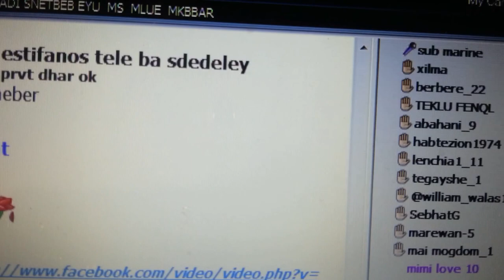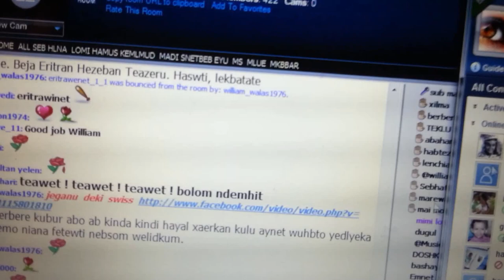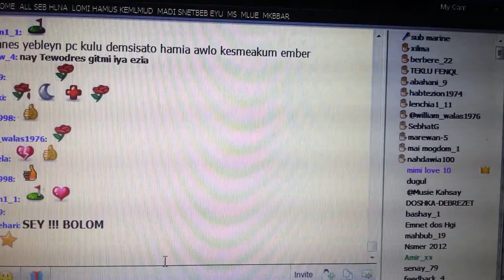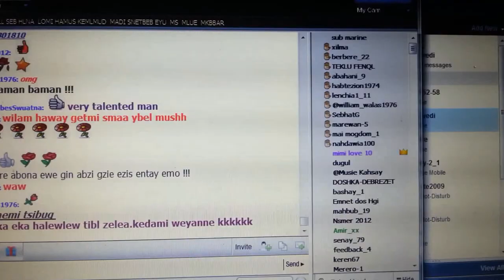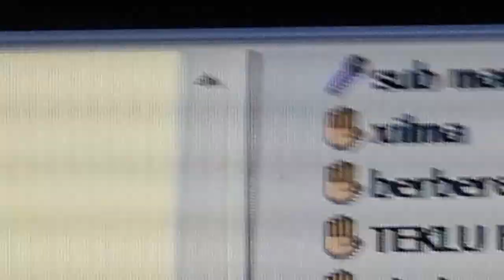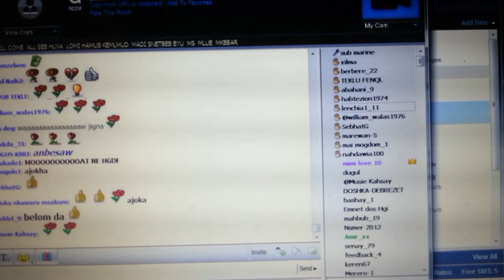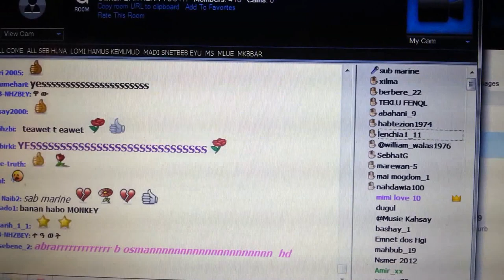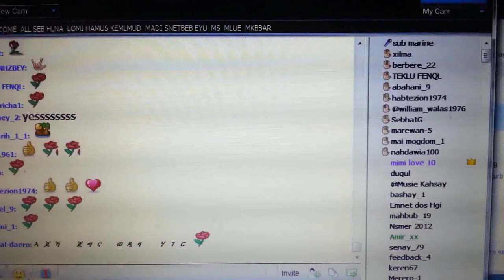smer room 004 sub marin poam